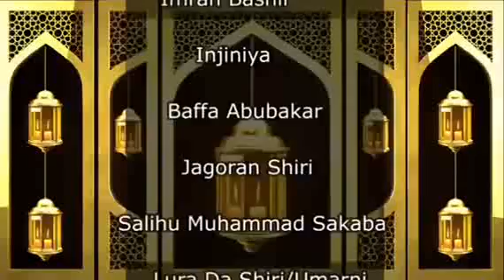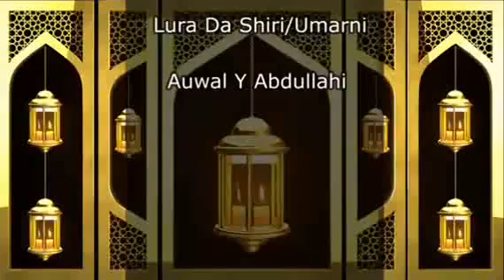001 Tafsir Na Sheikh Sani Yahya Jingir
Tafsir Kenan Ta Shugaban Majalisar Malamai na Kasa Na Kungiyar Izalah mai cibiya A jos ke Gabatarwa